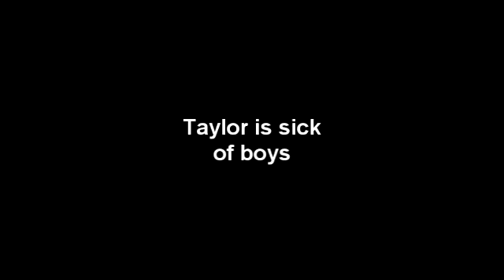Taylor Swift Gay For Dianna Agron